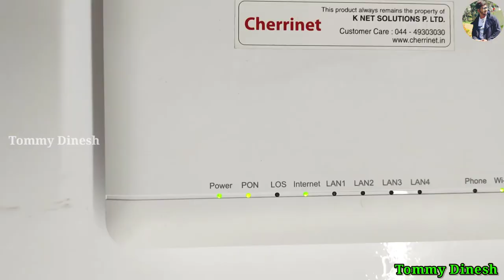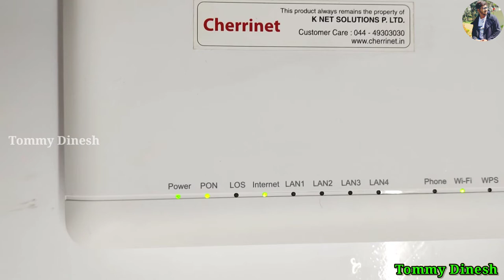Cherrinet fiber network | full review + speedtest | price & plan details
Cherrinet fiber network | full review + speed test | price & plan details

In this video we will explain detailly about cherrinet fiber connection and also explain its price details, plan details & speed test also this is a one of the best choice for alternate to jio, airtel, act are not available in your place.